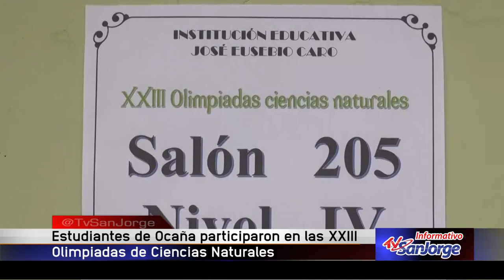Estudiantes de Ocaña participaron en las XXIII Olimpiadas de Ciencias Naturales